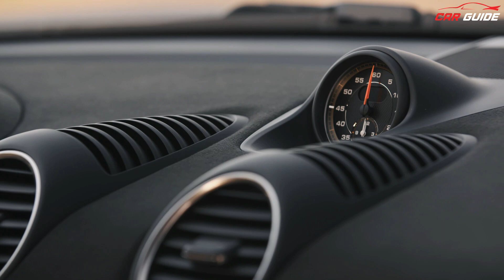Porsche 718 Cayman GT4 RS - Super Fast Sports Car | Porsche 75th Anniversary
Latest Cars Reviews India | If you are looking for a highly customised sports car with super fast acceleration and mind blowing driving dynamics, the Porsche 718 Cayman GT4 RS is the one for you. The Porsche’s behaviour on the tracks will boost your heartbeat with 0-100 kmph in just 3.4 seconds.
Porsche
Porsche India
Porsche India Cars
Porsche 718 Cayman GT4 RS
Porsche 718
Porsche Cayman
Porsche Cars India
Porsche 2023
Sports Car India
Sports cars of India
New Sports Cars
Sports cars in 2 crore
3 crore car
Porsche Price
Porsche Car Review
Porsche Review
Porsche Review India
New Porsche Car India
New Porsche 2023